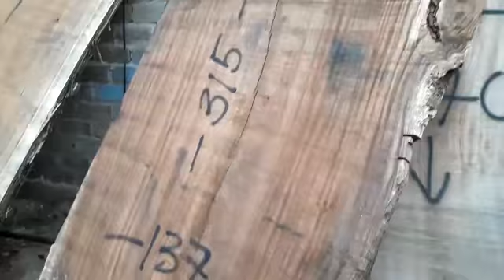Madera de parota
Podemos entregar las cubiertas lijadas y pulidas o terminadas completamente, contamos con un equipo de carpinteros con basta experiencia en fabricación de comedores y muebles.
El parotero, pedidos de madera al 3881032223, enviamos a toda la República mexicana., madera de parota en waldra y Rosa Morada